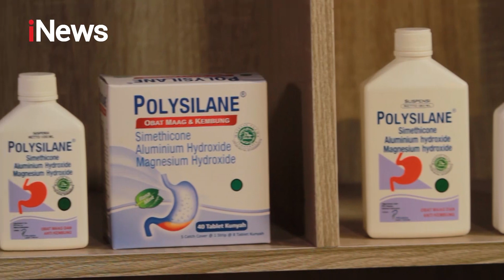Itikaf Saat Bulan Ramadhan KultumBersamaBuyaYahya 20/04